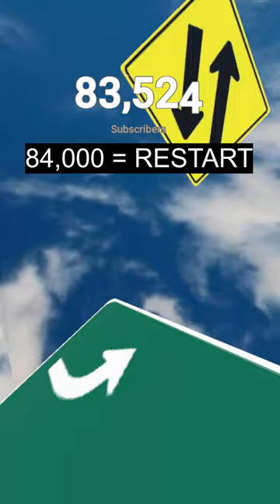Modded Gorilla Tag Only Up (100k = RESET)